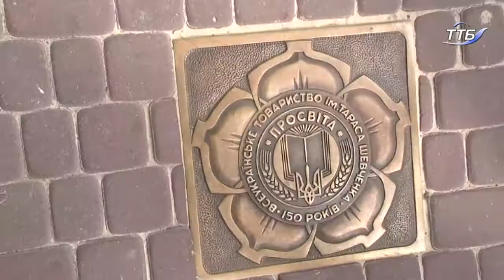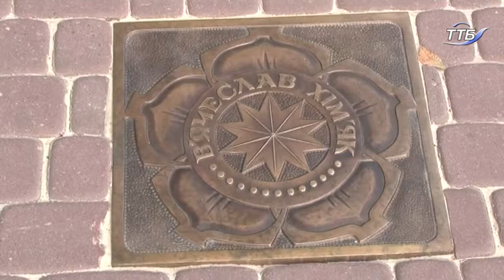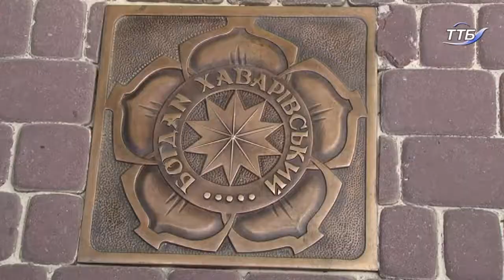у Тернополі на Алеї зірок, що на вулиці Сагайдачного, відкрили 4 нових зірки